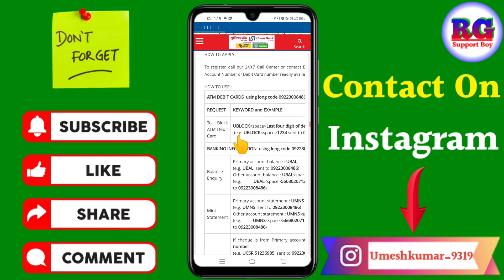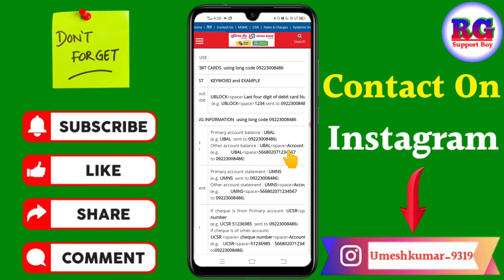union bank balance enquiry number Kaise nikale | how to check balance in union Bank in 2021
Dosto aaj ki video Main maine aap Logon Ko bataya hai ki union bank balance enquiry number Kaise nikale | how to check balance in union Bank in 2021

Your Queries- 👇
1.union bank balance enquiry number Kaise nikale

2.how to check balance in union Bank in 2021

3.union bank balance check number Kaise nikale

4.union bank balance enquiry number Kaise nikale New Video

5.union bank balance enquiry number

6.union bank balance enquiry number Kaise nikale 2021

7.union bank ka balance enquiry number

8.union bank balance enquiry number Kaise pata kare

9.how to check balance in union Bank in 2021 in hindi

10.how to check balance in union Bank

My gadgets